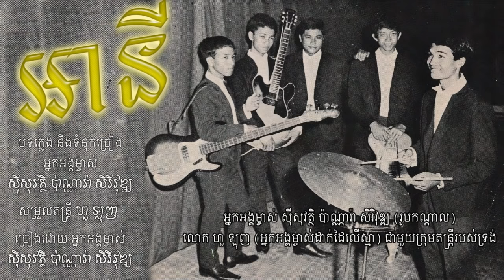អានី - ស៊ីសុវត្ថិ ប៉ាណ្ណារ៉ា សិរីវុឌ្ឍ (ម្ចាស់ដើម) / Any - Sisowath Panara Sereyvuth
អានី
បទភ្លេង និងទំនុកច្រៀង អ្នកអង្គម្ចាស់ ស៊ីសុវត្ថិ ប៉ាណ្ណារ៉ា សិរីវុឌ្ឍ
សម្រួលតន្ត្រី ហួ ឡុញ
ច្រៀងដោយ អ្នកអង្គម្ចាស់ ស៊ីសុវត្ថិ ប៉ាណ្ណារ៉ា សិរីវុឌ្ឍ